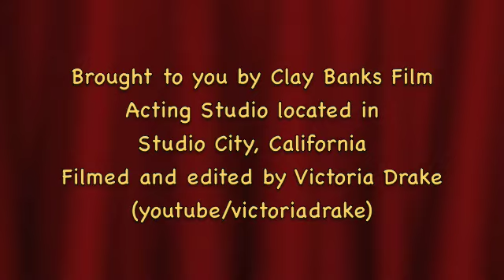Clay Banks Sexual Energy, Your Power Plant, Part 2 of 2 .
The conversation continues with Clay on the topic of Sexual Energy and how we can use it effectively and purely to create magic on screen and in our lives.